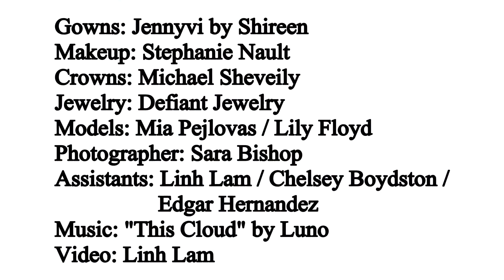Trailer for Behind the scenes with Sara Bishop